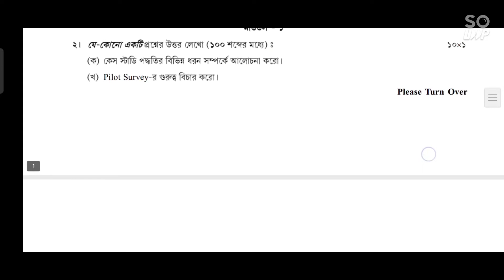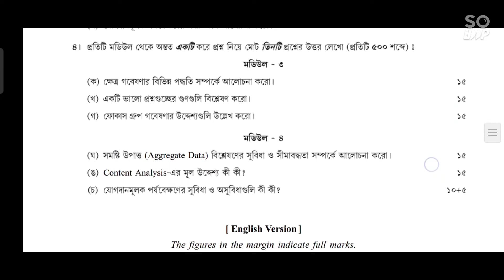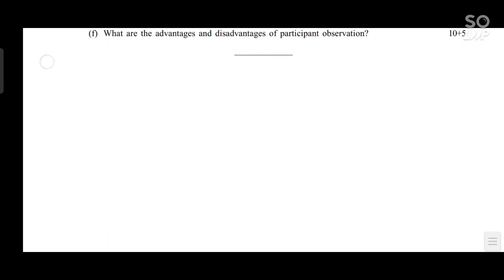CU QUESTION PAPER POLITICAL SCIENCE-GENERAL SEC B2 SEMESTER 4 FM-80 2021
BASIC RESEARCH METHOD